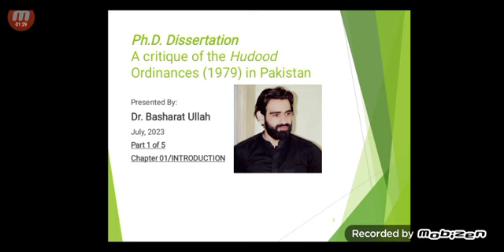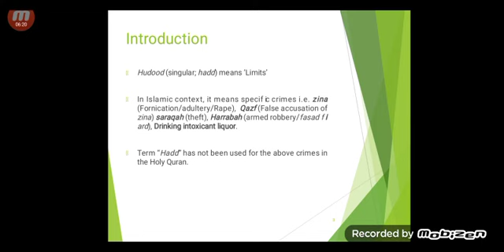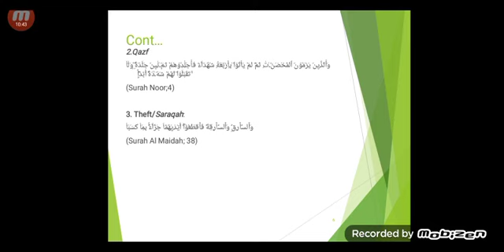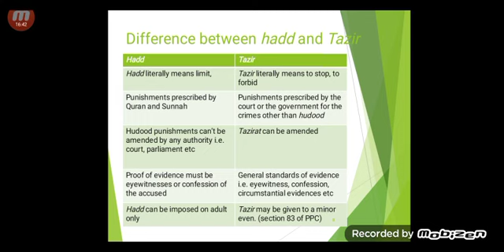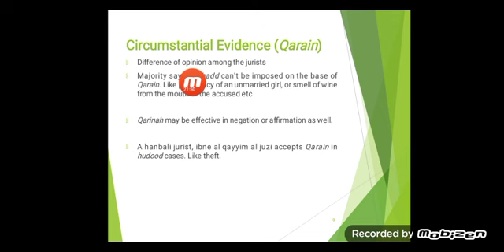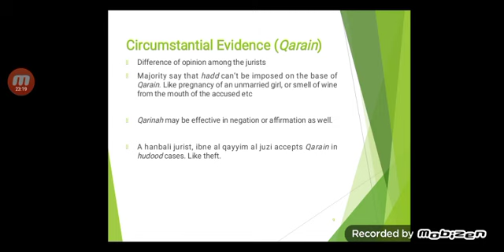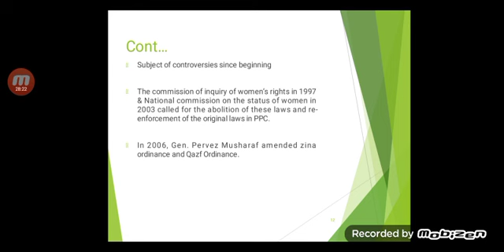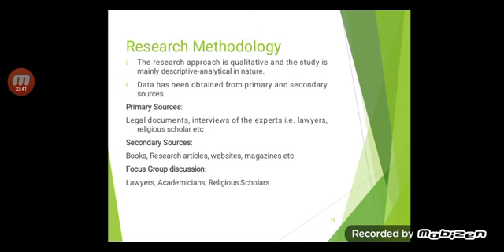PhD. Dissertation part 1 of 5. A critique of the hudood ordinances in pakistan by Dr.Basharat